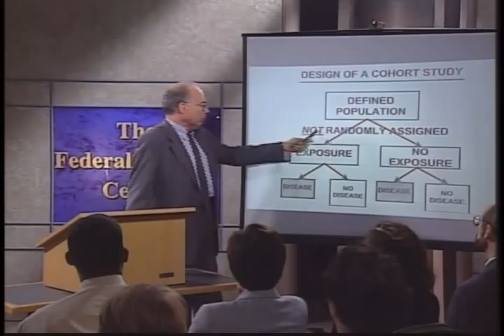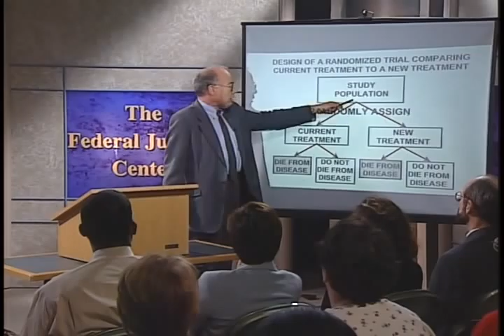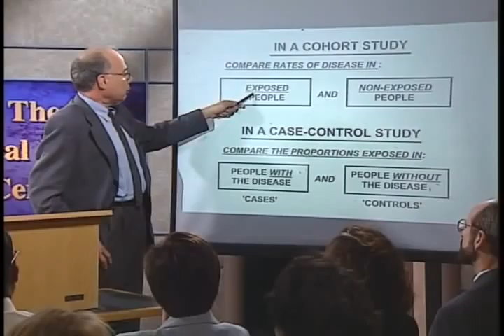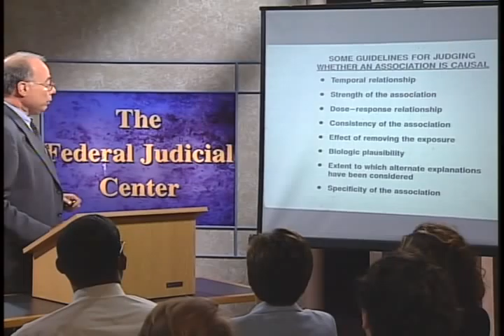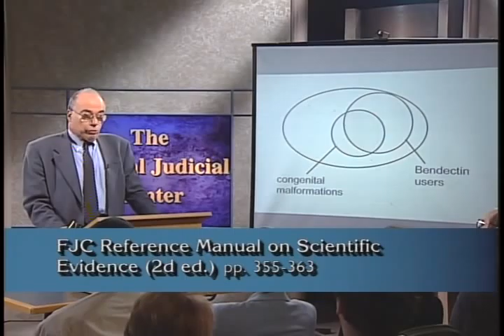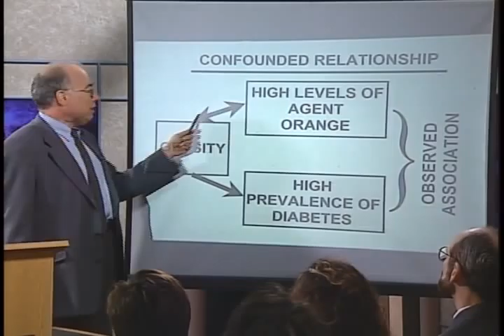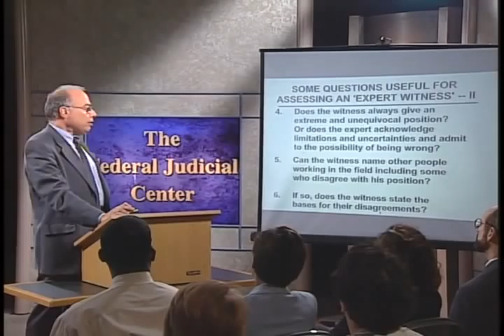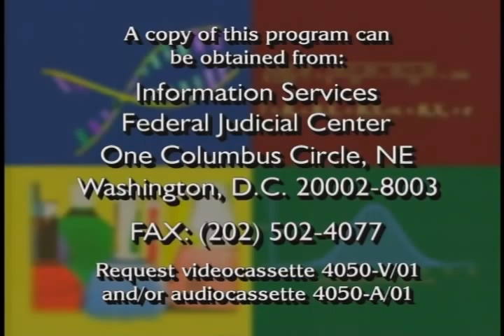Science in the Courtroom Program 4: Toxicology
Federal Judicial Center. Science in the Courtroom Program 4: Basic Principles of Toxicology. This is the fourth of six programs in the FJC's Science in the Courtroom series. After an introduction by Justice Stephen Breyer, Dr. Bernard D. Goldstein, Chairman of the Department of Environmental & Community Medicine at the Robert Wood Johnson Medical School, discusses basic principles of toxicology. Judges and juries are often presented with toxicological evidence as the basis of an expert's opinion on causation in toxic tort cases.  Dr. Goldstein explains basic toxicological research methods, the extrapolation of study results from animal and cell research to humans, how toxicologists identify factors demonstrating an association between exposure to a compound and the risk of disease, and factors that may indicate a causal association between an individual's exposure to an agent and the onset of a disease. Dr. Goldstein is a coauthor of the "Reference Guide on Toxicology" in the Center's Reference Manual on Scientific Evidence (2d ed.).